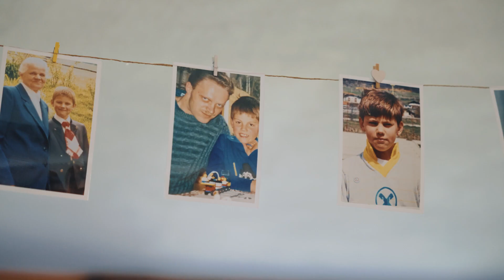Barbara & Hanspeter - Trailer - Hochzeitsvideo - Südtirol - Hochzeitsfilmer - Hochzeitsfilm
Foto: @Weddingstories Alan - Hochzeitsfotograf
Location: @masebenbergeerleben